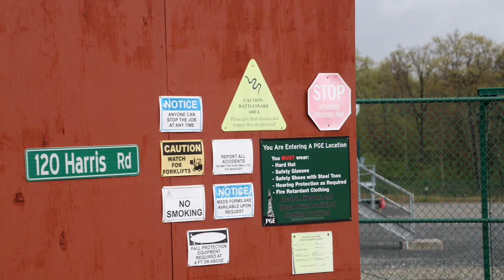PGE Z282014049 Compressor Station, Lycoming County, PA (May 2019)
PGE
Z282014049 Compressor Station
McHenry Township, Lycoming County, PA
(41.33280, -77.35942)
Filmed 5/10/2019